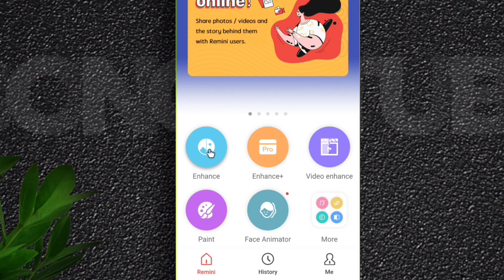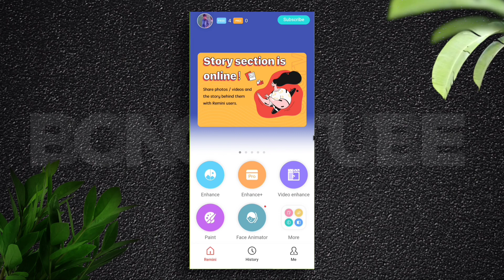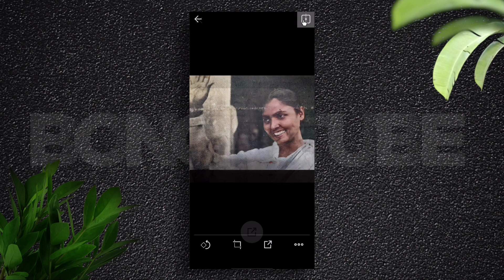How To Increase Low Quality Photo | Remini Apps Tutorial Bangla | bongo tube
We are!